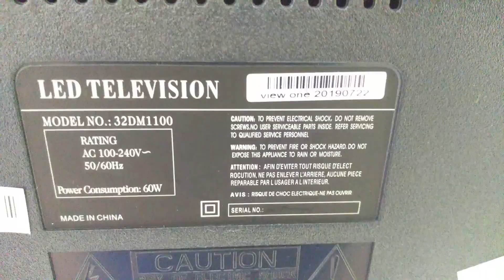বিশাল ডিস্কাউন্টে LED & Smart Tv ।। ৮২০০ টাকায় 32 Inch Full HD LED TV ।। ঈদ মোবারক ।। Mehedi 360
বিশাল ডিস্কাউন্টে  LED & Smart Tv ।। ৮২০০ টাকায় 32 Inch Full HD LED TV ।। ঈদ মোবারক ।। একাধিক টিভি ক্রয় করলে আরও বেশি ছাড় পাবেন ।। এলইডি টিভিতে অবিশ্বাস্য মূল্য ছাড় ।। Mehedi 360

Shop -315,316 - 2nd Floor , Alpona Plaza

24 Inch View One Led TV Price -5900 Taka
24 Inch View One Led Double TV Price -6500 Taka
32 Inch View One Led TV Price -8200 Taka
32 Inch View One Led Smart TV Price -10200 Taka
32 Inch View One Led Double Glass Smart TV Price -11500 Taka
40 Inch View One Led  TV Price -14800 Taka
40 Inch View One Led Smart TV Price -17500 Taka
43 Inch View One Led Smart TV Price -19800 Taka
50 Inch ViewOne  4K Android TV Price -32500 Taka
55 Inch ViewOne  4K Android TV Price -41000 Taka

ভিডিও টি ভালো লাগলে অবশ্যই লাইক দিবেন , সাবক্রাইব করবেন ও কমেন্ট করে আপনার মূল্যবান মতামত জানাবেন । ভিডিও টি দেখার জন্য আপনাকে ধন্যবাদ